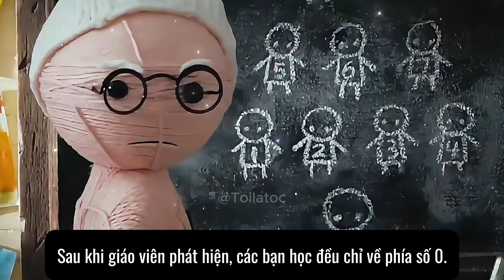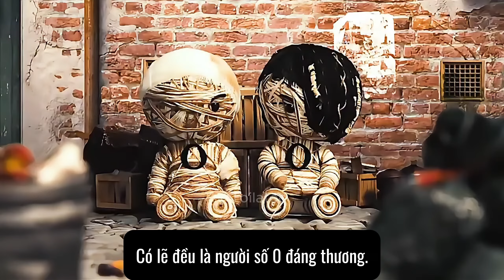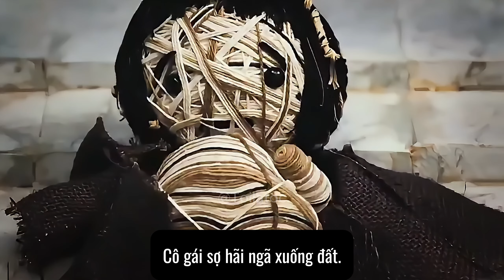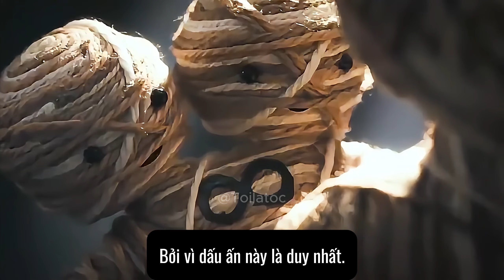Số 0 xui xẻo - Những luật lệ và quy định đáng sợ trong thị trấn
1. There is no negative impact on the original works
2. This video is created for inspring purposes in which people can creatively make beautiful and useful things.
3. It is not transformative in nature.
4. We only used bits and pieces of videos to get the point across where necessary.
@NoHaArt does not own the rights to these video clips.